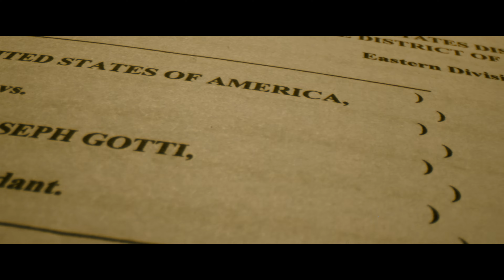Nova York Contra John Gotti (Temporada 1 Clipe 2) | Trailer em Português | Netflix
Veja como o FBI perseguiu o mafioso mais notório de Nova York ao longo de sete anos. Dos produtores de Nova York Contra a Máfia e O Golpista do Tinder.

Em 1985, John Gotti é o homem mais poderoso e mais vigiado de Nova York. Ao executar publicamente o chefe do crime Paul Castellano, ele dá início a uma série de eventos que o levam ao comando da família mafiosa mais influente dos EUA. À medida que o império criminoso de Gotti começa a tomar conta da cidade, a polícia e os promotores de justiça lutam para derrubar o carismático chefão. Dos criadores de "Nova York Contra a Máfia", esta série Netflix em três partes narra a ascensão meteórica e a queda de Gotti, com depoimentos dos responsáveis por derrotá-lo.

Nova York Contra John Gotti
Trailer em Português (Temporada 1 Clipe 2)
Netflix

Documentários, Séries policiais, Séries documentais, Documentários socioculturais, Documentários sobre crimes reais, Instigante, Investigativos, Crimes verídicos, Circo midiático, Crime organizado, Sociocultural

TV-MA Para adultos. Talvez não seja adequado para menores de 17 anoslinguagem imprópria, tabagismo